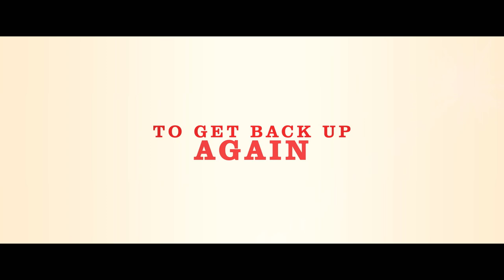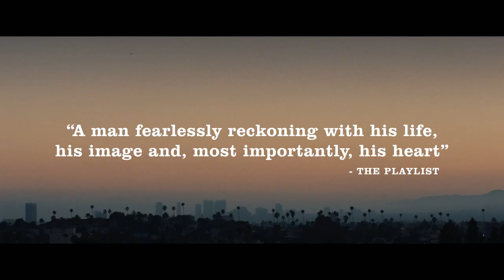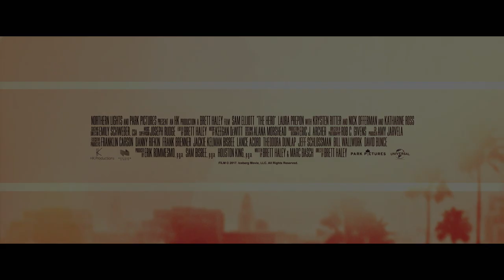The Hero | Trailer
In Cinemas December 26th 2017 in NZ and February 25th 2018 in AUS

Lee Hayden (Sam Elliott) is an aging Western icon with a golden voice, but his best performances are decades behind him. He spends his days reliving old glories and smoking too much weed with his former-co-star-turneddealer, Jeremy (Nick Offerman), until a surprise cancer diagnosis brings his priorities into sharp focus. He soon strikes up an exciting, contentious relationship with standup comic Charlotte (Laura Prepon), and he attempts to reconnect with his estranged daughter, Lucy (Krysten Ritter), all while searching for one final role to cement his legacy.